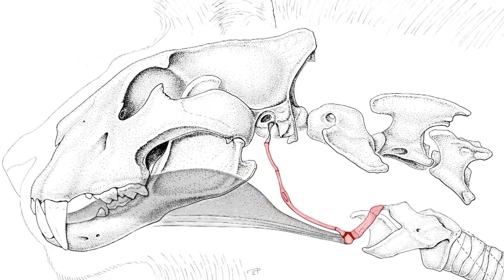Les grands félins - L'Esprit Sorcier, le mag avec Fred Courant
Fred nous emmène au Parc des félins, en Seine et Marne. 170 félins y sont hébergés.
Dans cet épisode, Fred va s’intéresser plus particulièrement aux grands félins : lions, tigres, jaguars et panthères.

Retrouvez tous les épisodes de l'émission sur l'application Mon Science & Vie Junior !